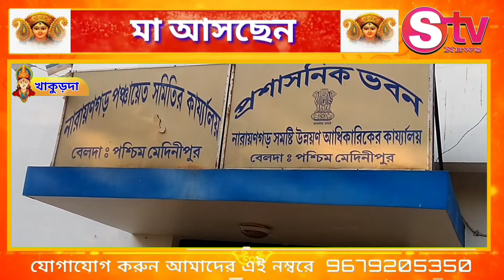খাকুড়দা: পুজোর আগে খাকুড়দা থেকে দিল্লির উদ্দেশ্যে পাড়ি দিল ঢাকির দল।।stvnews